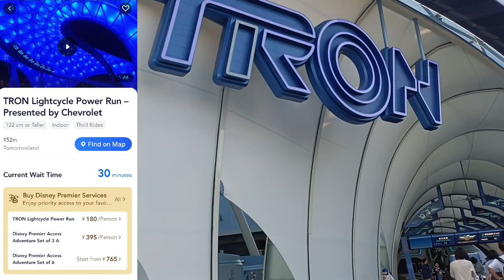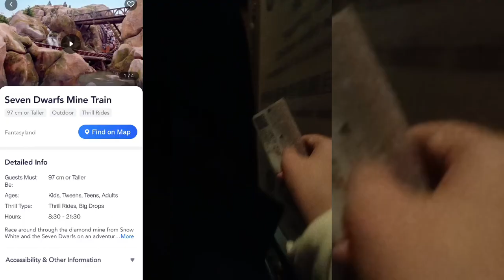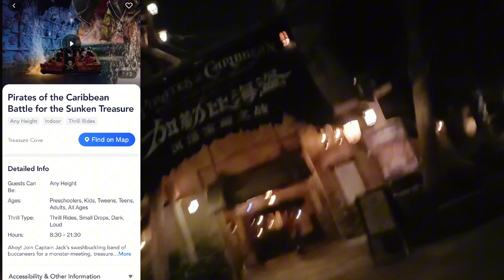Shanghai Disneyland ✨💓tron, Zootopia,shows,✨🌕🌌 MIEMIEE 💖